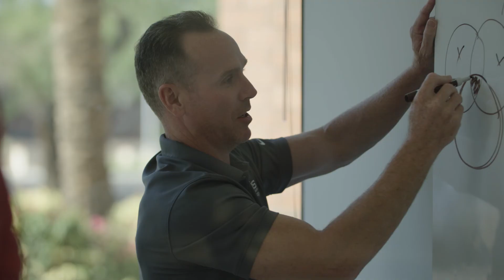Isos Technology's Managed Services